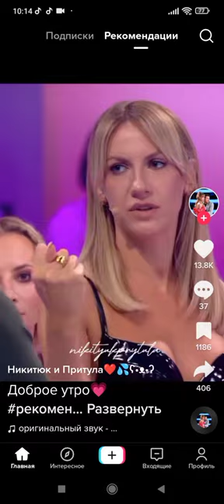Пішов нафіх я виграла